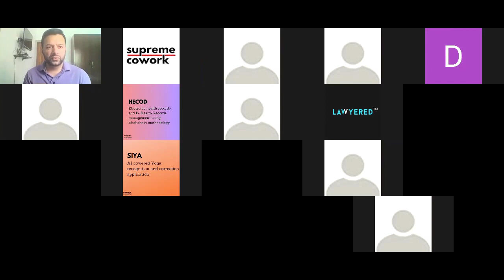MentorHours on Common Legal Issues Faced By Startups by Advocate Nishant Nigam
Lawyered in collaboration with supremeincubator organised Online MentorHours for Startups and Entrepreneurs.

Lawyered - On a mission to help people feel legally empowered